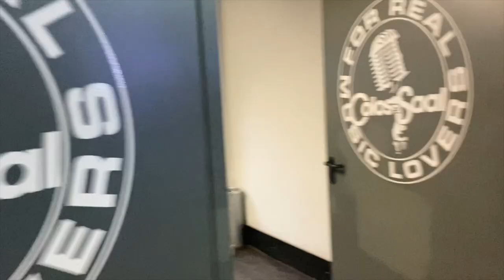Soulbound on Tour - mit Heldmaschine in Aschaffenburg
Unser siebter Tourtag mit der Heldmaschine führt uns nach Aschaffenburg - Poppklatscher für Mario und Rene beschimpft Johnny von der Bühne. :D Wir wünschen Euch viel Spaß und freuen uns über Eure Kommentare, Likes und nicht das Abo vergessen. :)

Tourdaten findet Ihr am Ende des Videos.

und tragt Euch einfach ein.